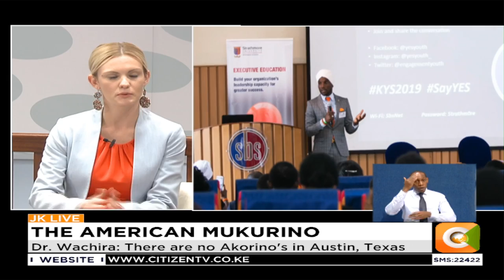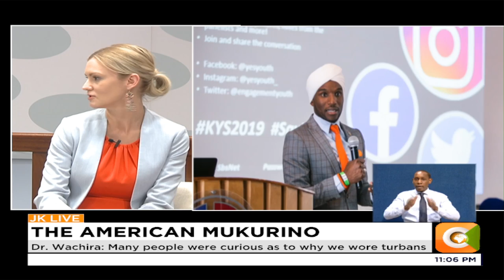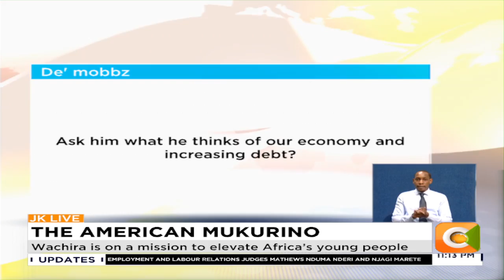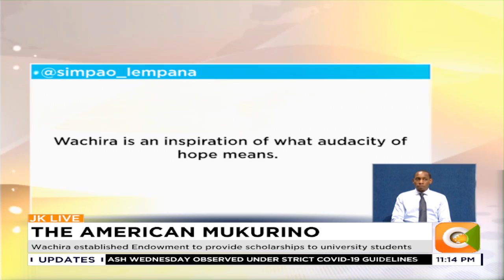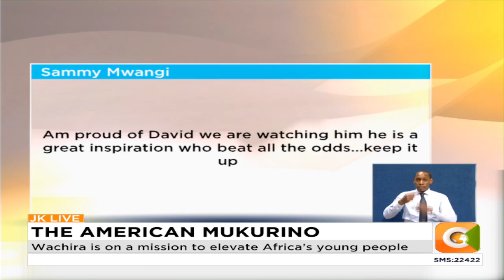JKLIVE | Meet David Wachira,a financial specialist at the World Bank